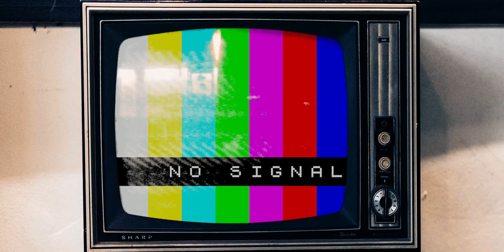𝐑𝐮𝐟𝐟 𝐧 𝐓𝐮𝐟𝐟: 𝐂𝐡𝐚𝐩𝐭𝐞𝐫 𝐈𝐈 (Dad’s little Princess) Official Trailer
The trailer of  “𝐑𝐮𝐟𝐟 𝐧 𝐓𝐮𝐟𝐟: 𝐂𝐡𝐚𝐩𝐭𝐞𝐫 𝐈𝐈”

𝐴 𝑠𝑒𝑟𝑖𝑒𝑠 𝑜𝑓 𝑖𝑛𝑐𝑖𝑑𝑒𝑛𝑡𝑠 𝑖𝑛𝑡𝑒𝑟𝑡𝑤𝑖𝑛𝑒𝑠 𝑎𝑛𝑑 𝑐𝑜𝑚𝑝𝑙𝑖𝑐𝑎𝑡𝑒𝑠 𝑡ℎ𝑒 𝑙𝑖𝑣𝑒𝑠 𝑜𝑓 𝑡𝑤𝑜 𝑐𝑜𝑛𝑡𝑟𝑎𝑐𝑡 𝑘𝑖𝑙𝑙𝑒𝑟𝑠, 𝑎 𝑝𝑟𝑜𝑓𝑒𝑠𝑠𝑜𝑟 𝑎𝑛𝑑 𝑎 𝑠𝑢𝑠𝑝𝑖𝑐𝑖𝑜𝑢𝑠 𝑦𝑜𝑢𝑛𝑔 𝑤𝑜𝑚𝑎𝑛 - 𝑤ℎ𝑒𝑟𝑒 𝑡ℎ𝑒 ℎ𝑢𝑛𝑡𝑒𝑟 𝑏𝑒𝑐𝑜𝑚𝑒𝑠 𝑡ℎ𝑒 ℎ𝑢𝑛𝑡𝑒𝑑.

This is the trailer for a 25 minute pitch which is a segment from a fully formulated screenplay for a feature film. This was shot during the lock down in a span of just three days with limited crew and locations with almost zero to no budget.

Presented by: Wake Up Vizag (@wakeup_vizag)

Written and Directed by: Rohit Patnaik (@tisiz_rohit)

Cast : Kanishka Kakarlapudi, Vamsy CSV, Rohit Kona, Sanutha, Master Yogi.